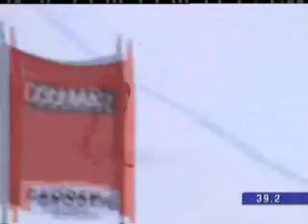Marco Buchel / DH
Marco Buchel
Val Gardena DH
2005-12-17